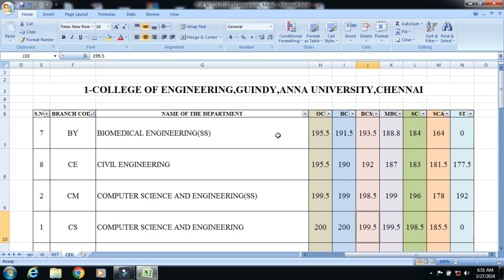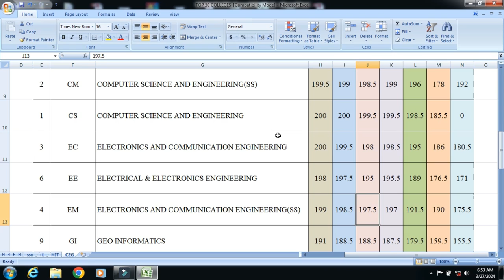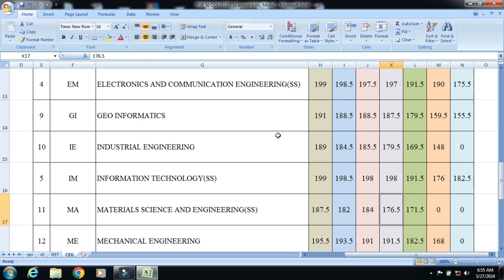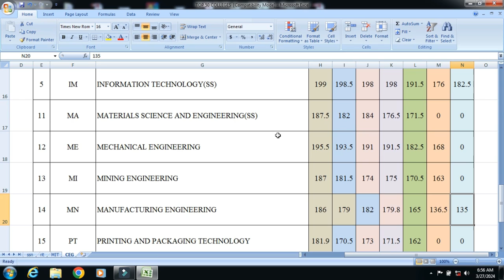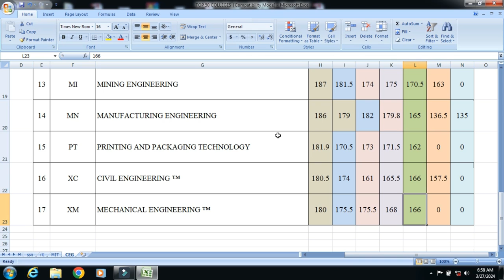College of Engineering|NO 1 Engineering College in Tamilnadu|Previous Year Cutoff Details|Courses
OUR SERVICES:
 APPLICATION FILLING
 CHOICE FILLING
 PERSONAL COUNSELLING
 A TO Z HIGHER EDUCATION GUIDANCE
We can able to give an expert guidance on the following domains:
 Medical Courses
 Paramedical Courses
 Dental Courses
 Veterinary Science Courses
 Engineering Courses
 Architecture Courses
 Polytechnic Courses
 Arts Courses
 Science Courses
 Education Courses
 Law Courses
 Design Courses
 Fishery Courses
 Maritime Courses
 Commerce Courses
 Aviation Courses
 Catering Courses
 Hospitality Courses
 ITI Courses
 Defence Courses